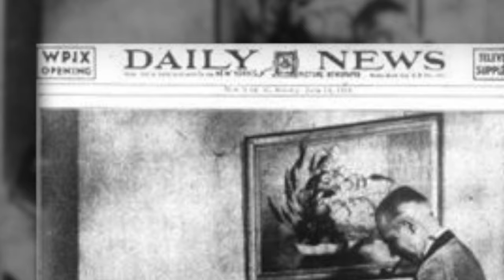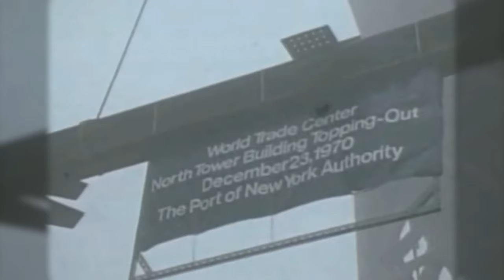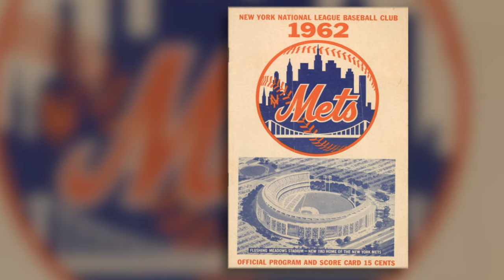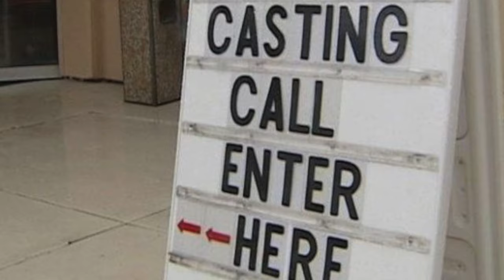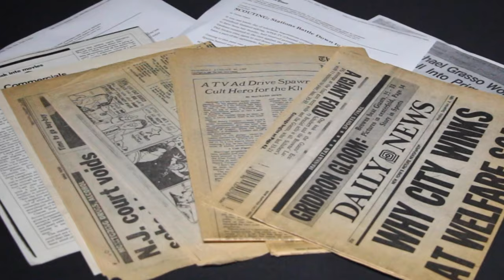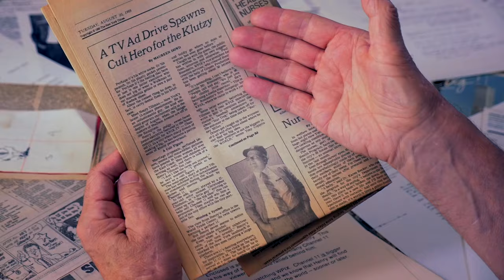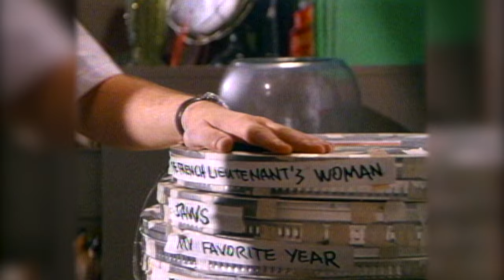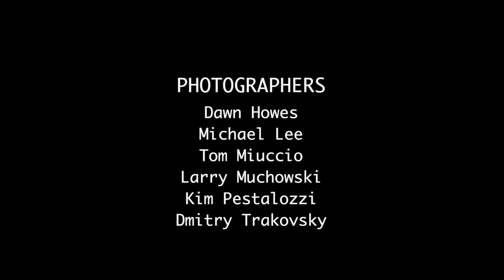The Big Idea! The Twin Towers, WPIX and the Henry Tillman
This is WPIX's 20-minute documentary exploring the popular mid-1980s WPIX ad campaign featuring Henry Tillman, a fictional WPIX junior executive whose one job was to find a “big idea” to promote the station — and the obvious choice to promote Channel 11 was the Twin Towers, except poor Henry never got it.

The campaign was a huge success, and is fondly remembered to this day. We've interviewed all the key players in the campaign, including the actor himself.

Learn more about Henry Tillman and the people who made it happen